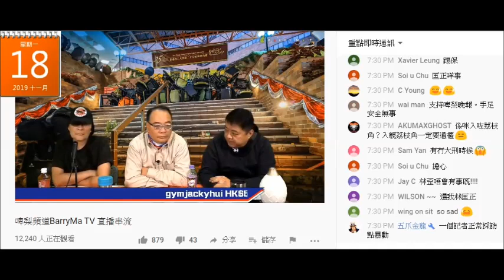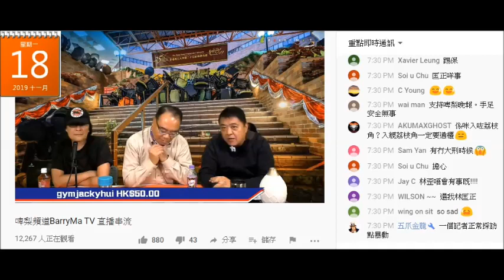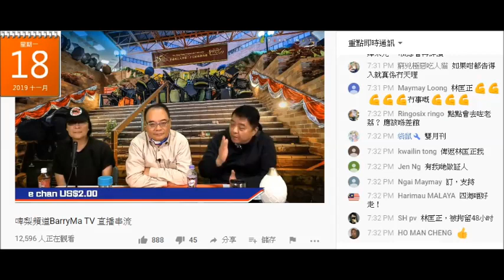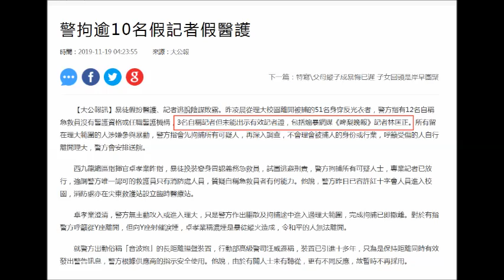20191118 啤梨晚報撚屌馬健賢死撐廢撚柒閪蟲林匡正係真記者攞CNN去做對比，仆街沈四海戇鳩到攞基本法付予新聞自由鳩吹係人都可以發記者證，仲拗乜係有效記者證，吹要報刊登記，要錢喎